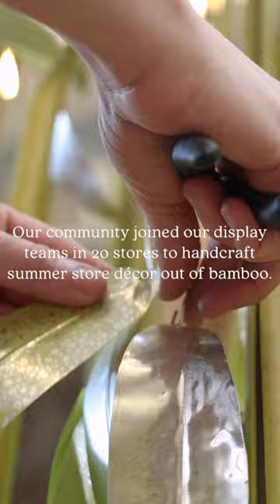Anthropologie Earth Month Display Workshop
In honor of Earth Month 2023, we teamed up with The Nature Conservancy to donate $100K to their conservation efforts and to educate our community on the climate-conserving properties of bamboo🎋 🌎 [take a peek behind the scenes of our bamboo summer window displays and to learn more about our partnership